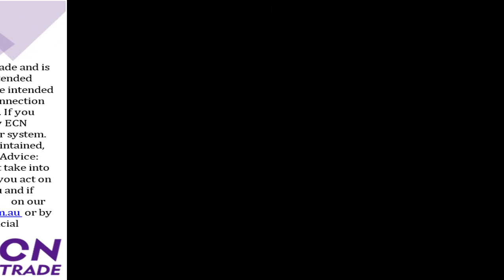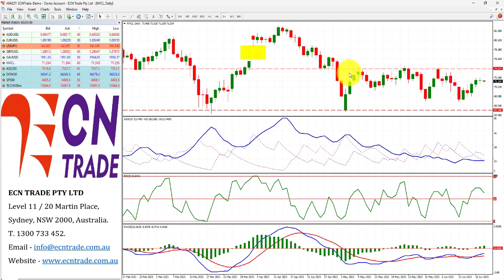ECNTRADE Webinar Daily 2023 JUNE 20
AUD/USD
Last 0.6852
Technical Bias: Australian Dollar looks for direction ahead of the RBA minutes today.